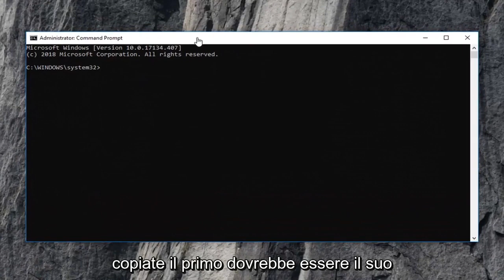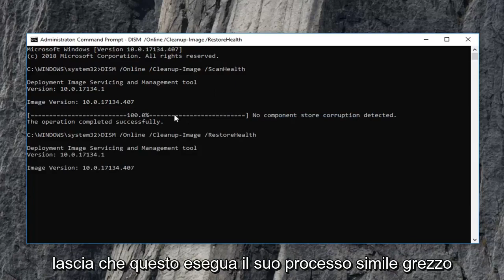Errore 0x8007000d: ecco come risolverlo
Questo tutorial ti aiuterà a correggere il codice di errore 0x8007000d durante il tentativo di aggiornare Windows 10 e Windows 11.

Se quando tenti di attivare la tua copia di Windows 7 o Windows Server 2008, viene visualizzato un messaggio di errore: I dati non sono validi. Codice di errore 8007000D

Codice di errore 0x8007000D
Questo errore può essere riscontrato anche se si esegue slsmgr -dlv o slmgr -ato da una riga di comando.

Per impostazione predefinita, l'account di sistema dispone delle autorizzazioni di controllo completo per il percorso del registro e le eventuali sottochiavi:

HKEY_LOCAL_MACHINE\SYSTEM\CurrentControlSet\Enum\Root

Se tali autorizzazioni sono state modificate per la chiave "Root" o per qualsiasi sottochiave, vedremmo il codice di errore 0x8007000D.